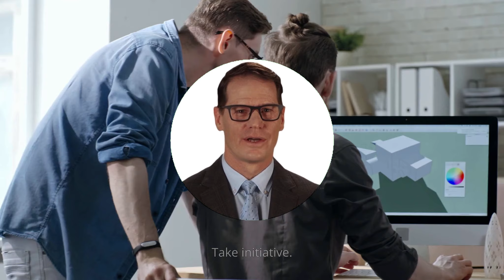Elevate Your Professional Image: Proven Strategies to Stand Out in the Workplace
In this video, you will learn practical tips and strategies to improve your professional image at work. From mastering communication skills to dressing for success, we cover it all. Discover how to make a lasting impression on colleagues and superiors, and learn how to build and maintain a positive reputation in the workplace. Whether you are just starting your career or looking to take your current role to the next level, these tips will help you achieve your goals and stand out as a true professional. Don't miss out on the opportunity to boost your career and elevate your image at work, watch now!